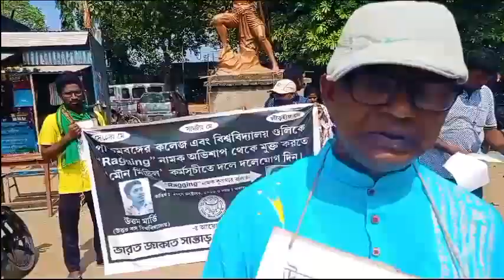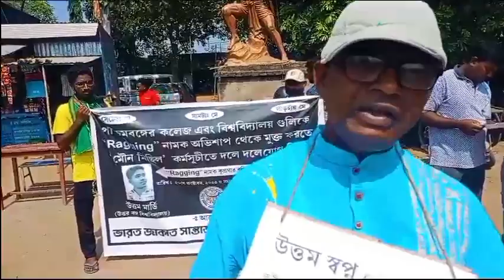পৌঠুয়ৌ ক চেতান রেগিং বিরুধরে পৌঠুয়ৌ গাঁওতা আর আদিবাসী কল্যাণ সমিতি চেৎ ক মেন কেদা//santalinews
পৌঠুয়ৌ ক চেতান রেগিং বিরুধরে পৌঠুয়ৌ গাঁওতা আর আদিবাসী কল্যাণ সমিতি চেৎ ক মেন কেদা//
pathua ko chetan nahachar ragging birud re Bjspg

. hulsai 🙏 johar...